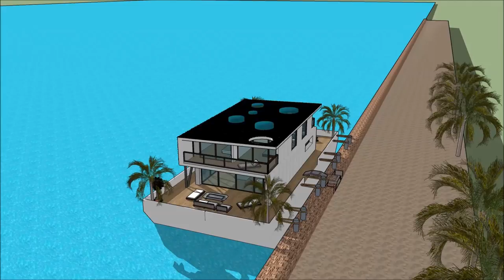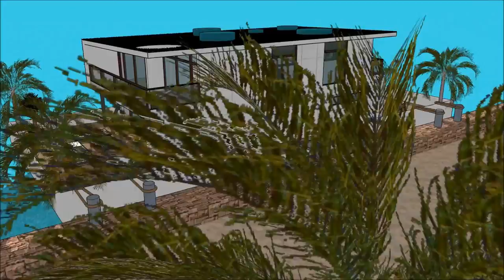Best houseboat manufacturers in CANADA Toronto high end contemporary living largest luxury houseboat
The Best houseboat manufacturers in CANADA Toronto high end contemporary living largest luxury houseboat is made to sustain quality of life: Calgary Edmonton Toronto Québec  city Vancouver Montreal Ottawa Surrey  Winnipeg Niagara Halifax Kitchener Burnaby Richmond Abbotsford Coquitlam Mississauga Greenland Nuuk  Brampton Hamilton Markham Vaughan Kitchener Windsor Greater Sudbury Oshawa Barrie St. Catharines Kingston Guelph Laval Gatineau Longueuil Sherbrooke Saguenay Lévis Trois-Rivières Saskatoon Regina Longueuil Ottawa–Gatineau  Edmonton Sherbrooke Anchorage Alaska Yukon British Colombia Manitoba Ontario Nunavut NewFoundland  Kalasallit Nunsat Kamloops Lethbridge Thunder Bay Conception Bay Cape Breton Guelph or elsewhere.

The Best houseboat manufacturers in CANADA Toronto high end contemporary living largest luxury houseboat includes an Extravagant Barge Design ready for the extravagant user to rent the barge Houseboat Calgary Edmonton Toronto Québec  city Vancouver Montreal Ottawa Surrey  Winnipeg Niagara Halifax Kitchener Burnaby Richmond Abbotsford Coquitlam Mississauga Greenland Nuuk  Brampton Hamilton Markham Vaughan Kitchener Windsor Greater Sudbury Oshawa Barrie St. Catharines Kingston Guelph Laval Gatineau Longueuil Sherbrooke Saguenay Lévis Trois-Rivières Saskatoon Regina Longueuil Ottawa–Gatineau  Edmonton Sherbrooke Anchorage Alaska Yukon British Colombia Manitoba Ontario Nunavut NewFoundland  Kalasallit Nunsat Kamloops Lethbridge Thunder Bay Conception Bay Cape Breton Guelph  or elsewhere world wide.

The Best houseboat manufacturers in CANADA Toronto high end contemporary living largest luxury houseboat has three level plans with basement underneath it, which consist all the facilities needed for the renter. The Houseboat Barge has a unique modern contemporary design with unique architectural features. It has its own lounge area with gorgeous view of the bay. Calgary Edmonton Toronto Québec  city Vancouver Montreal Ottawa Surrey  Winnipeg Niagara Halifax Kitchener Burnaby Richmond Abbotsford Coquitlam Mississauga Greenland Nuuk  Brampton Hamilton Markham Vaughan Kitchener Windsor Greater Sudbury Oshawa Barrie St. Catharines Kingston Guelph Laval Gatineau Longueuil Sherbrooke Saguenay Lévis Trois-Rivières Saskatoon Regina Longueuil Ottawa–Gatineau  Edmonton Sherbrooke Anchorage Alaska Yukon British Colombia Manitoba Ontario Nunavut NewFoundland  Kalasallit Nunsat Kamloops Lethbridge Thunder Bay Conception Bay Cape Breton Guelph